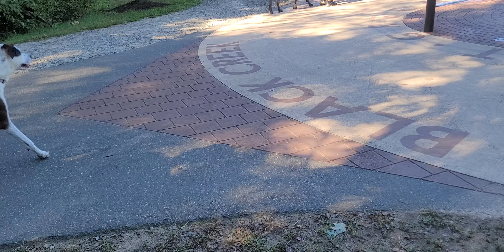Cash, Gracie and Rex bond park